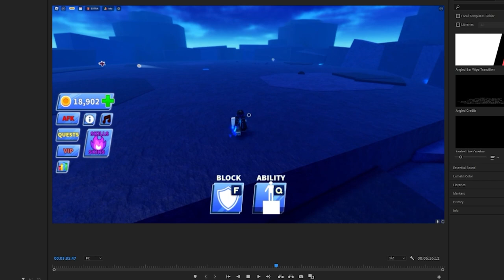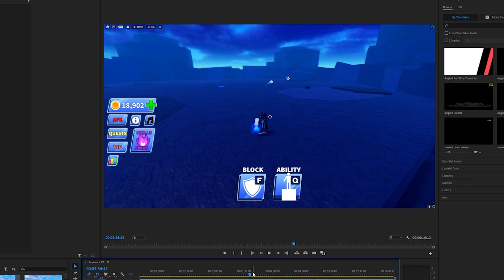Blade Ball ACCIDENTALLY Gave me INFINITY For FREE (Roblox)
How I got infinity for free
How to get infinity for free
Blade ball infinity ability for FREE!

Roblox User: ExoidYT